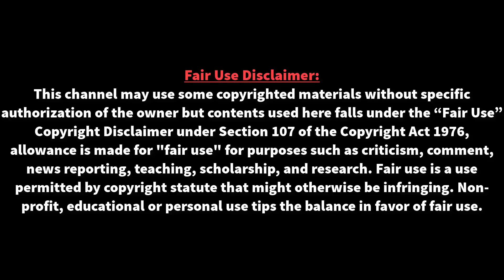দুর্দান্ত ফর্মে থাকা মেসিকে আটকাতে নতুন প্ল্যান-ম্যানইউের | manchester united VS Barcelona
দুর্দান্ত ফর্মে থাকা মেসিকে আটকাতে নতুন প্ল্যান-ম্যানইউের | manchester united VS Barcelona | চলতি মৌসুমে দুর্বার গতিতে ছুটছে বার্সা। আর্নেস্তো ভালভার্দের দল এরই মধ্যে কোপা দেল রের ফাইনালে উঠেছে। শেষ সাত মৌসুমে পঞ্চম লিগ শিরোপা জয়টা এখন সময়ের ব্যাপার মাত্র।
আর নয় মিথ্যা খবর,এবার স্পোর্টসের সর্বদা সত্যি খবর সবার আগে পেতে আমাদের সাথেই থাকুন ধন্যবাদ।

- ফুটবল-ক্রিকেট সহ স্পোর্টসের যত আপডেট খবর আছে সব কিছু এক সাথে পেতে আমাদের সাথে  Connect থাকুন।